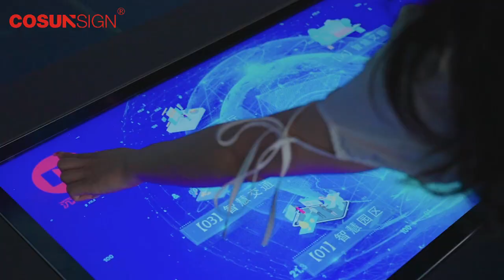COSUN Commercial Digital Signage Kiosk Multiple Display Business Solutions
Our diverse range of commercial digital signage solutions caters to various styles, making them ideal for applications in shopping malls, retail stores, transportation hubs, facilities, and beyond. Discover the range of styles in our commercial digital signage solutions for an immersive and tailored display experience.

COSUN Sign is a leading sign manufacturers and exporters in China, with more than 20 years experience and UL listed. COSUN has 25,000 sqm factory, being equipped with more than 500 advanced production equipment, and we have professional R&D team, project managers, designers for your ODM/ OEM orders.